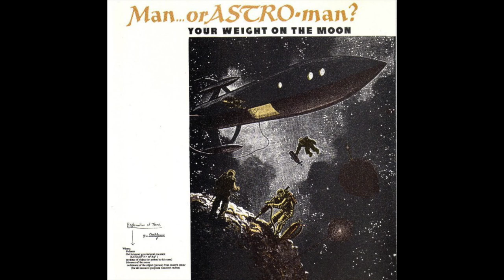MAN OR ASTRO-MAN? - Special Agent Conrad Uno